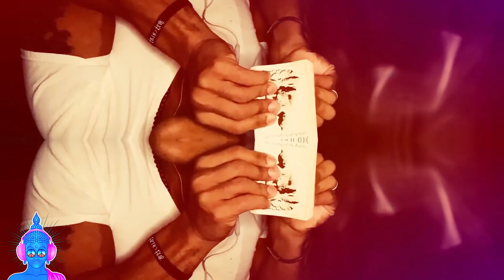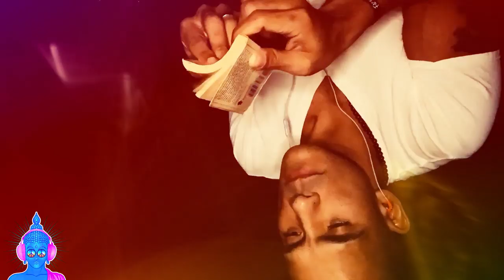1 HOUR LOOP / 500X BOOSTED SPEED FAST 🔥 AGGRESSIVE 💪 UNPREDICTABLE TAPPING / NO TALKING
Quickly and rapidly delivering tingles to you IN A 1 HOUR LOOP!!!